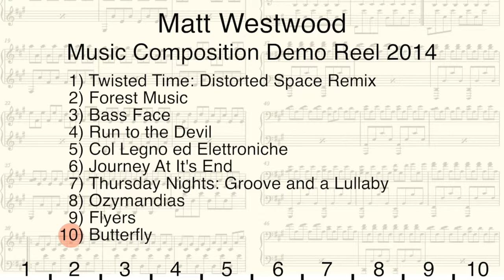Matt Westwood Music Composition Demo Real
Links to full recordings:
6) Journey At Its End (complete recording unavailable)
7) Thursday Nights: Groove and a Lullaby (complete recording unavailable)
10) Butterfly: (complete recording unavailable)